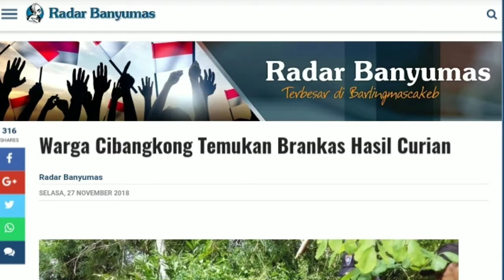Penemuan Brankas di Cibangkong